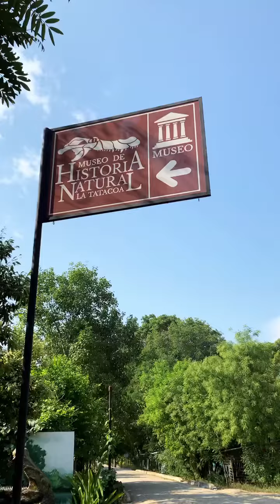Geolchat Recomienda: Museo de Historia Natural de La Tatacoa 🏜️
🏜️ Hoy le tenemos una super recomendación: El Museo de Historia Natural de La Tatacoa ¡Vaya que no se va a arrepentir! 👌🏽 Es un viaje fascinante a través del tiempo ⏱️ y las maravillas paleontológicas de nuestro territorio 🦴.

¡No se pierda esta paleoaventura llena de fauna fósil y actual!